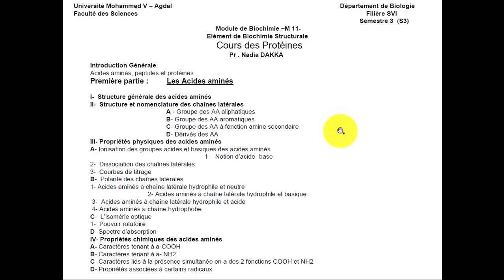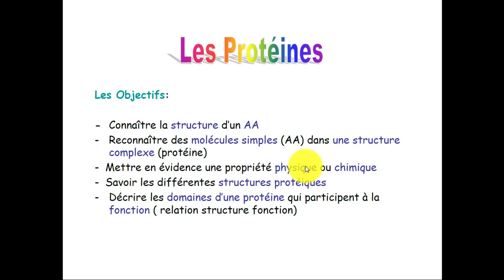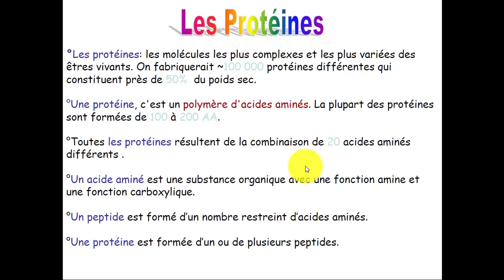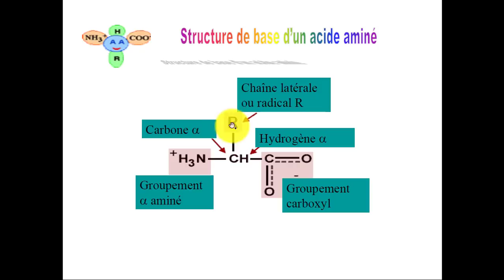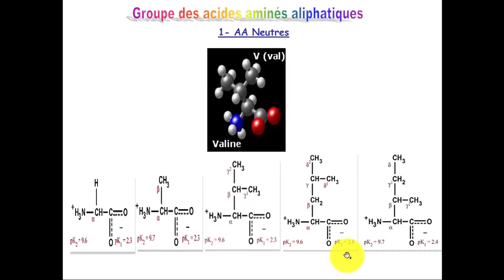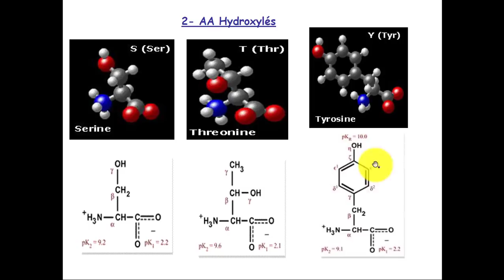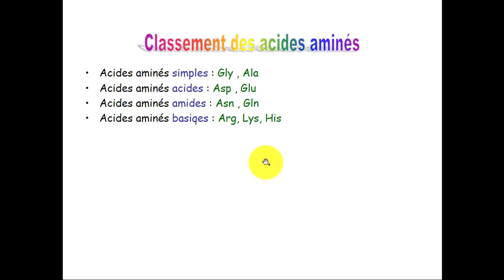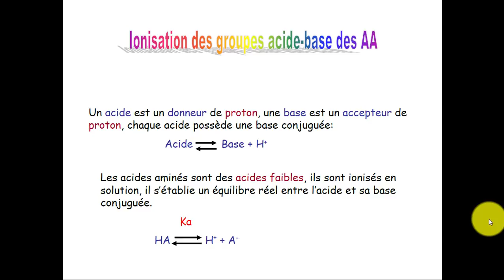[S3] BIOCHIMIE STRUCTURALE : les acides aminés || partie 1